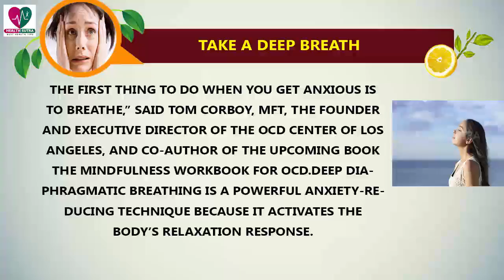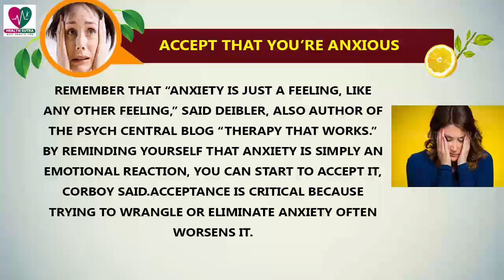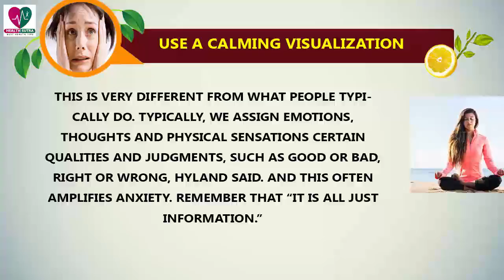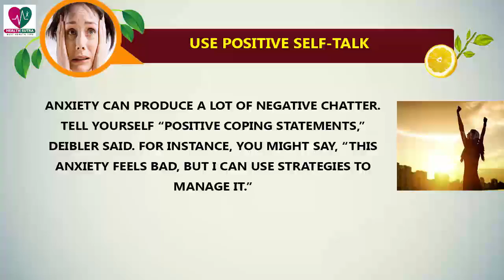7 Ways to Reduce Anxiety - health Sutra - Health Sutra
When you’re feeling anxious, you might feel stuck and unsure of how to feel better. You might even do things that unwittingly fuel your anxiety. You might hyperfocus on the future, and get carried away by a slew of what-ifs.